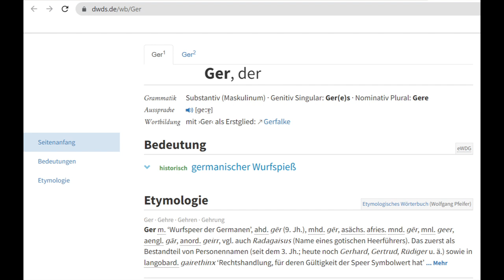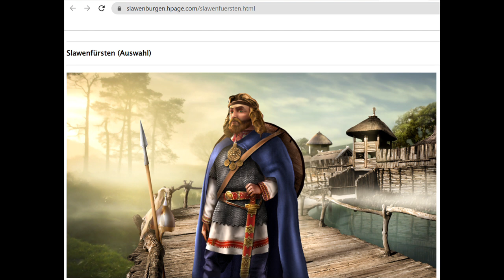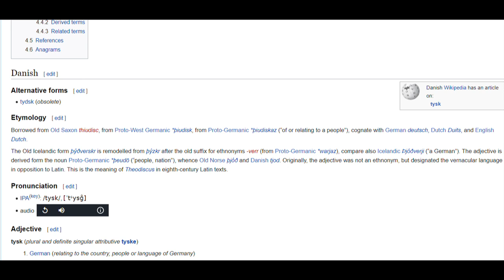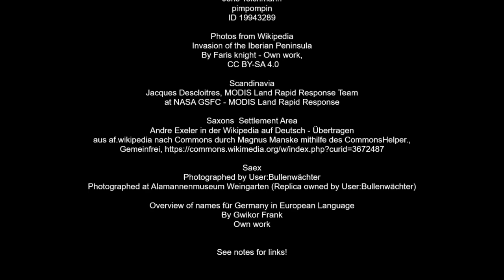What do you call Deutschland?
What name for Germany do you use, and where does this name come from?
What do you call Germany?
When living in Germany, you live in Deutschland, but outside?

Is the name related to Germanic Tribes, to the lack of understanding or beeing on of the tribe or a foreigner?

0:00 Intro
0:44 Germania
3:21 Niemcy / Njemacka
4:15 Allemagne, Almanya
6:10 Saksa / Saksamaa
7:15 Tyskland / Deutschland
8:30 Outro / References

As I am not a native speaker, I hope I only made a few mistakes.
Any critique is highly regarded.

This channel is dedicated to everyone, who wants to know something about Germany, no matter if you just want to see something about Germany, want to travel to Germany or even if you want to or have to move to Germany.

If you have any other things, you would like to know about something, just drop a message.

______ Sources ________

The pictures I used can be found:
On Pixabay:

Pictures from Wikipedia:
Scythian Archer
Saex
Settlement Area of the Saxons
Von Andre Exeler in der Wikipedia auf Deutsch - Übertragen aus af.wikipedia nach Commons durch Magnus Manske mithilfe des CommonsHelper., Gemeinfrei,
Photo of Scandinavia
Von Jacques Descloitres, MODIS Land Rapid Response Team at NASA GSFC - MODIS Land Rapid Response Team Gemeinfrei,
The Invasion of the Iberian Peninsula